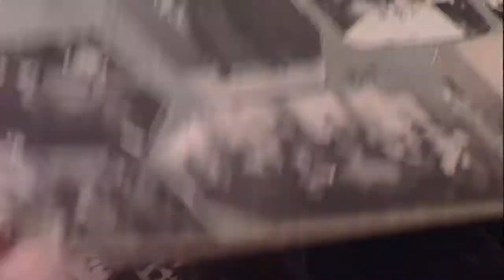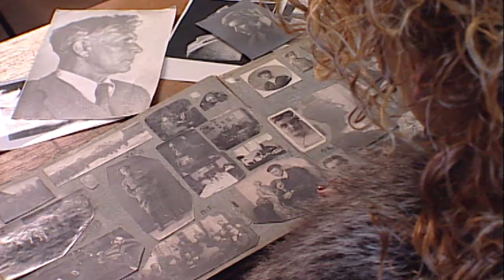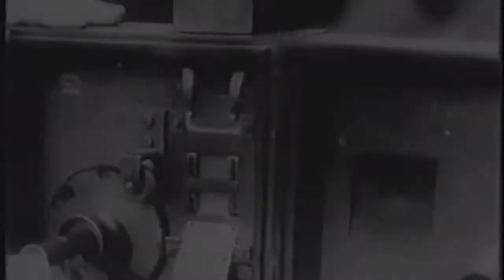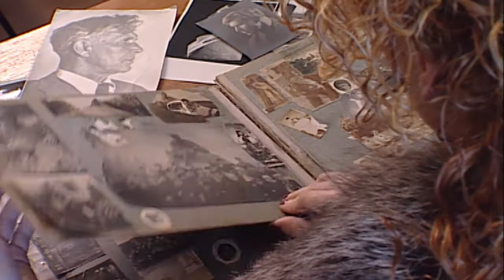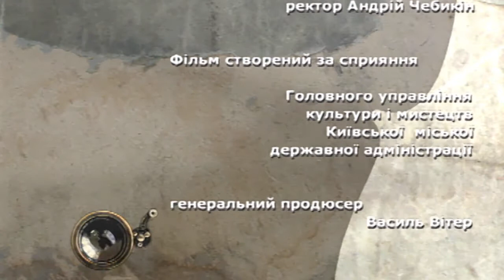Іван Кавалерідзе і його чотири музи у житті / ГРА ДОЛІ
Юнак із хутора Ладанського в Полтавській губернії, а нині села Новопетрівка на Сумщині, з грузинським прізвищем Кавалерідзе став видатним українським художником, скульптором, кінорежисером і драматургом. Він прожив насичене життя. Іван мріяв про жінку, яка б стала музою і в творчості, і в земному житті... І він її знайшов. Про кохання митця Івана Кавалерідзе - в документальному серіалі „Гра долі” від студії «ВІАТЕЛ» з ведучою Наталкою Сопіт.

автори сценарію Василь Образ, Ростислав Синько
режисер Василь Образ
оператор Георгій Кривошеєнко
звукооператор Олег Головьошкін
монтаж Олег Тудоран
асистент режисера Галина Моргун
візаж Жанна Бетрозова
костюм LAURA ASHLEY ™
музика De Wolfe Music
музичний редактор Олег Онопрієнко
комп’ютерна графіка Дмитро Лісенбарт
інженер відеозапису Олександр Демиденко
редактор і виконавчий продюсер Галина Криворчук

Фільм знімався :
в Музеї-майстерні І.П.Кавалерідзе
Національної академії образотворчого мистецтва і архітектури

Використано :
-матеріали кіноархіву та фотоархіву Музею-майстерні І.П.Кавалерідзе
-документи Центрального державного кінофотофоноархіву України ім. Г.С. Пшеничного-
уривки з фільмів Івана Кавалерідзе
„Прометей”, „Коліївщина”, «Наталка-Полтавка”,
„Запорожець за Дунаєм”, „Повія”

Фільм створений за сприяння Головного управління
культури і мистецтв КМДА